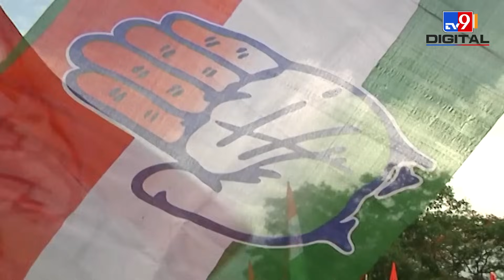MP में समाजवादी पार्टी की वजह से हारी कांग्रेस?|SP blames Kamal Nath’s indecency for Congress defeat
चुनाव से पहले कांग्रेस नेता कमलनाथ का ये बयान मध्यप्रदेश में हार की एक बड़ी वजह माना जा रहा है. चुनाव नतीजे आने के बाद एक बार फिर इस बयान की चर्चा है. क्योंकि कहा जा रहा है कि इसी बयान से नाराज होकर अखिलेश यादव ने मध्यप्रदेश में 70 से ज्यादा सीटों पर समाजवादी पार्टी के उम्मीदवार उतार दिए थे.अब भले ही समाजवादी पार्टी के एक भी उम्मीदवार ना जीते हों. लेकिन वो कांग्रेस की हार की वजह जरूर बन गए.